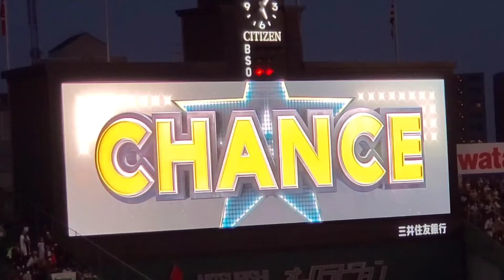20211106 ウグイス嬢の代打アナウンス 9回ｳﾗ 阪神ﾀｲｶﾞｰｽ@阪神甲子園球場［CS1stｽﾃｰｼﾞ第1戦］3塁ｱﾙﾌﾟｽ席